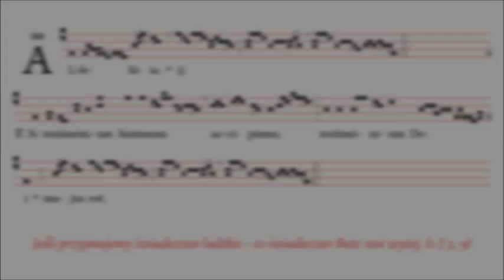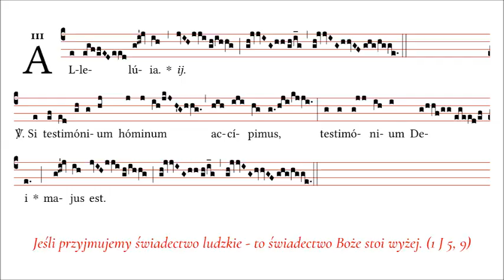Alleluia - Si testimonium (Uroczystość Najdroższej Krwi Pana Jezusa)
"Jeśli przyjmujemy świadectwo ludzkie - to świadectwo Boże stoi wyżej" (1J 5, 9)

Nagranie zarejestrowano 1 lipca 2020 roku w kościele pw. śś. Andrzeja Apostoła i Alberta Chmielowskiego w Warszawie podczas Mszy Świętej.
Zachęcamy, aby do odsłuchania nagrania użyć słuchawek lub głośników.

Śpiew: Adam Rempała, Krzysztof Stasiuk, Piotr Ulrich

Aby wesprzeć nasze działania na rzecz popularyzacji śpiewu gregoriańskiego i tradycyjnych pieśni kościelnych, zachęcamy Państwa do udostępniania publikowanych przez nas nagrań.